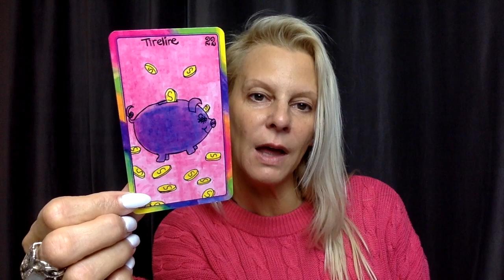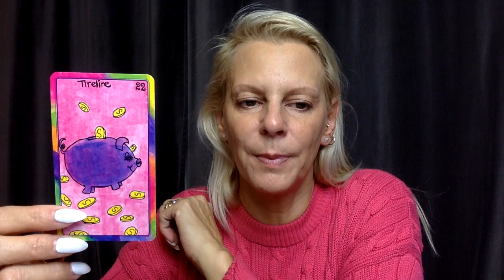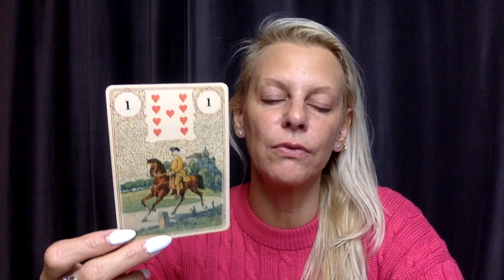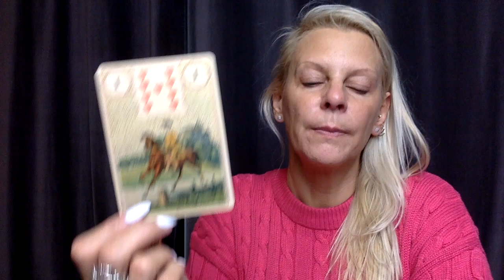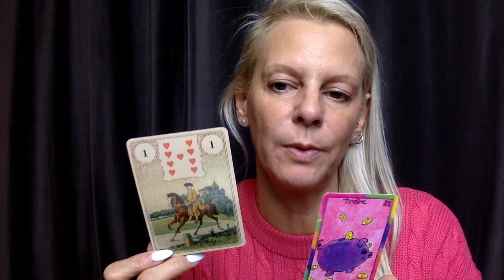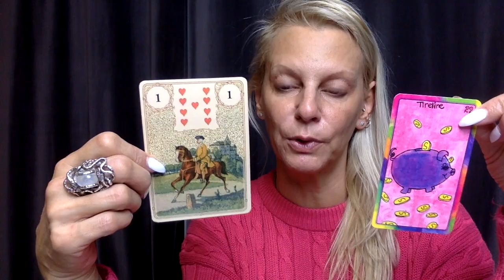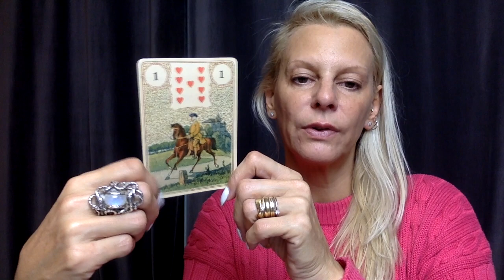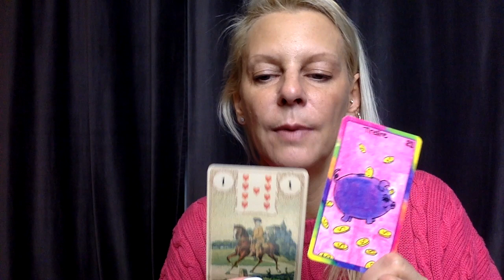☕️CARTE DU PETIT DEJEUNER, 05 Octobre 2018☕️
⬇︎⬇︎⬇︎DEROULEZ-MOI ⬇︎⬇︎⬇︎
               *Délai d'attente pour les consultations, merci

Mon eBook :

ATTIREZ LA RICHESSE GRÂCE A L'ABONDANCE FINANCIERE :

Mon PetitLenormand :